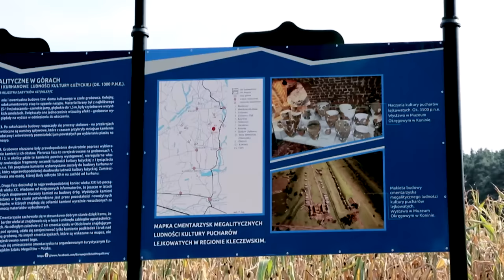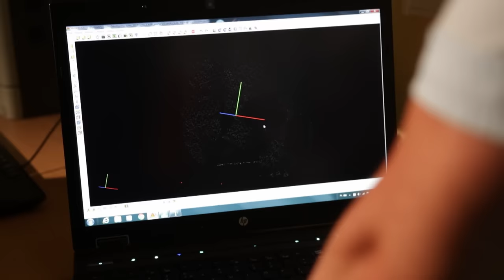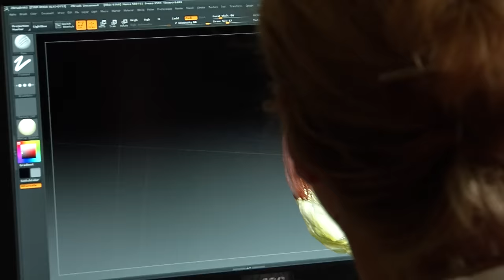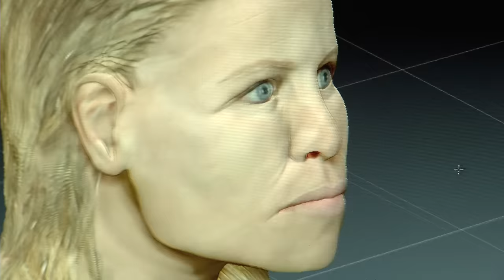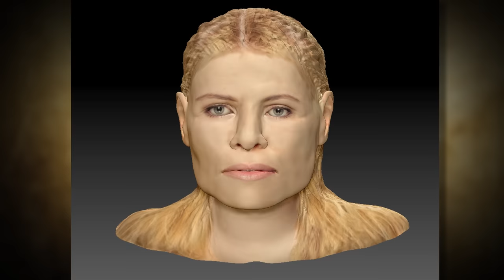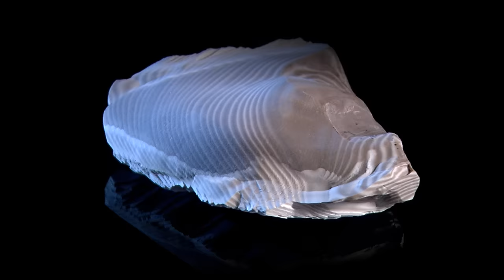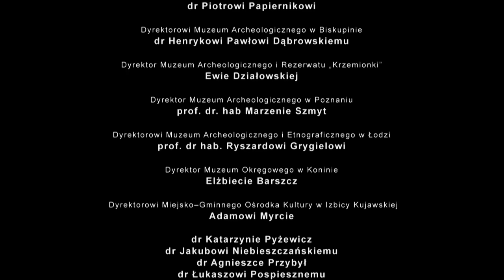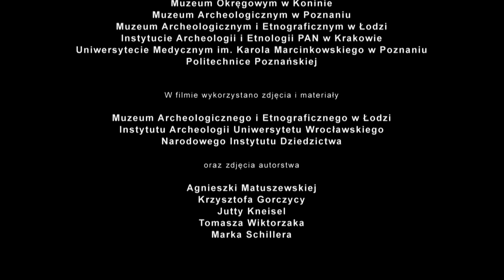MEGALITY Historia Sprzed 5500 lat dok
Polskie ziemie skrywają tajemnice na miarę Stonehenge. Specjaliści cywilizację jaka wytworzyła się na polskich ziemiach około 6000 lat temu nazwali od kształtu zachowanych naczyń - kulturą pucharów lejkowatych. Jej największą tajemnicą są najstarsze zachowane na powierzchni zabytki na ziemiach polskich – megality. Megality to monumentalne budowle zbudowane z ziemi i kamienia o długości dochodzącej nawet do 150 metrów. Jednak w przeciwieństwie do kamiennych kręgów z południowej Anglii, które przyciągają turystów z całego świata w Polsce wie o nich zaledwie wąska grupa naukowców. Trudno rozpalić wyobraźnię ludzi garstką skorup, choćby były posklejane z najwyższą starannością. Trudno opowiedzieć historię- mając do dyspozycji jedynie zdjęcia i rysunki. Polskie megality zasługiwały  na to, żeby odtworzyć ich historię i przybliżyć ją widzowi używając do tego technik filmowych zdolnych oddać prawdziwą magię zamierzchłych czasów i  miejsc ,w których wysiłek ludzi którzy je stworzyli przetrwał  do dziś .Historię, która rozgrywała się na naszych ziemiach ponad pięć tysięcy lat temu trzeba było  opowiedzieć z wielu powodów. Jest to część europejskiego dziedzictwa, które powinniśmy promować nie tylko w Polsce, ale i na świecie. Jest to część naszej zamierzchłej kultury, którą należy przybliżyć polskiemu społeczeństwu, jest ona jemu praktycznie nieznana. Przecież najstarszy na ziemi zachowany wizerunek wozu z Bronocic pod Krakowem, i wiążąca się z tym wiedza wprawiają  w osłupienie. Ponadto właśnie teraz , kiedy narasta zainteresowanie związane z tym okresem ,trzeba było  dostępną na ten temat wiedzę udokumentować, zobrazować i zarchiwizować dla potomnych. Wszystko to wpisuje się niezwykły walor poznawczy filmu. Dzięki filmowi cofamy  się o ponad 5 tysiącleci . Dzięki plenerom , scenografii , rekonstruktorom , animacji 3D , precyzyjnie zaplanowanym kadrom, widzimy  świat , który już dawno przestał istnieć . Jego pozostałości choć w kilku miejscach są obok nas , to ich istnienie i lokalizacja - nad czym należy ubolewać – znana jest jednak tylko nielicznym – wąskiej grupie archeologów i naukowców , władzom gmin ,mieszkańcom przyległych  wsi, i pasjonatom - których te zamierzchłe czasy niezwykle inspirują . Film sprawia ,że ten miniony świat za sprawą scenografii , dostępnych narzędzi graficznych i reżyserii ,choć na chwilę stanie się częścią i elementem naszej rzeczywistości . Film pokazuje  ,że życie na obecnym terytorium naszego kraju trwa już tysiące lat , że ówcześni ludzie nie byli , jak to się zwykło przyjmować -prymitywnymi dzikusami. Atmosfera i tempo narracji w filmie sprawiają  , że film  „wciąga”  , sprawia ,że  chce go oglądać do końca . Klimat i realistyczną atmosferę przeszłości tworzą z całą pewnością rekonstruktorzy , stroje – plenery , rekwizyty i światło . Realizmu dodaje wykorzystanie wołów w scenach fabularyzowanych. Co kryła i kryje ziemia pokazują zdjęcia , animacja i grafika 3D . Integralną częścią filmu , budującą atmosferę i napięcie tam gdzie potrzeba , odgrywa ciekawie skomponowana muzyka. Prehistoria Polski jest ważna. To nasz kulturowy ślad,  na mapie Europy. Powinniśmy go pokazywać i promować. Prostym przykładem jest rosnąca, w niemal lawinowym tempie, liczba wydarzeń z udziałem grup rekonstrukcyjnych. W tych wydarzeniach uczestniczą dziesiątki tysięcy rekonstruktorów i widzów. Także młodych ludzi, którzy w ten sposób zaznajamiają się z przeszłością, jej fizycznymi śladami. W ocenie  specjalistów film powinien przynieść zamierzony efekt i przyczynić się do wzrostu zainteresowania zamierzchłym okresem naszej prehistorii oraz uświadomić widzom, że tuż obok nich znajdują się miejsce równie fascynujące co w innych częściach Europy , o których mówi cały świat .
Ponad godzinny dokument jest  filmem ambitnym artystycznie , za sprawą  scenografii i zdjęć .